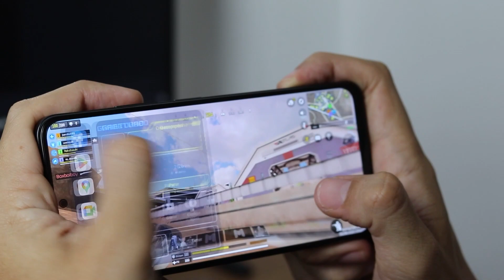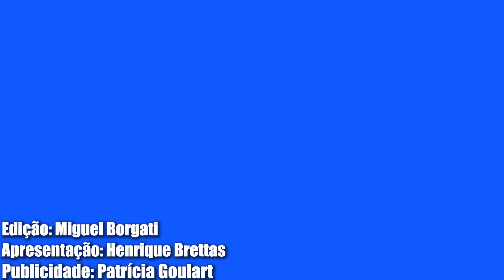NOVA FAMILIA REDMI NOTE 13! NOTE 13 PRO E NOTE 13 PRO PLUS! CONFIRA AQUI OS DETALHES!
Hoje vamos falar sobre os novos integrantes da família Redmi! Quer saber os detalhes? Assista até o final e não se esqueça do like = )